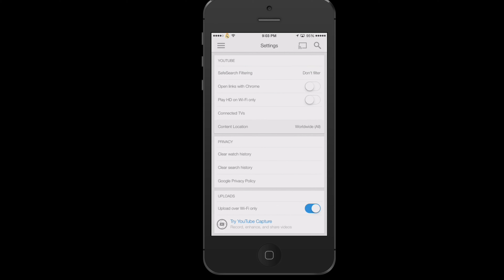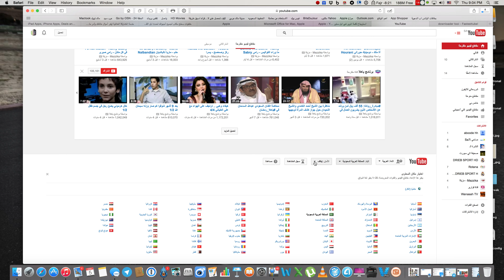شرح طريقة تغيير البلد واللغه في اليوتيوب من الايفون او الكمبيوتر